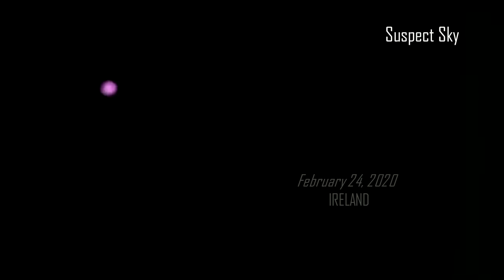Strangeness in the Stars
SuspectSky features the best sightings, analysis, and thought-provoking research of the UFO and other strange phenomena happening on Earth and beyond.  Always critical, always vigilant.  Send us your UFO, shadow person, or other strange activity footage and help us continue the search for truth and expose the real world we live in.

+  Suspectsky.com
+  Buy The Type V Book:  suspectsky.selz.com